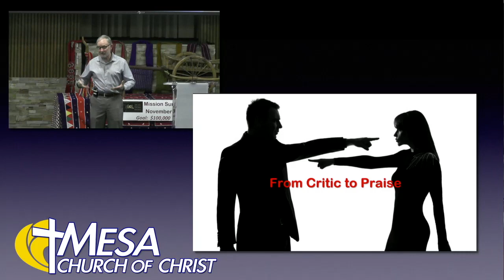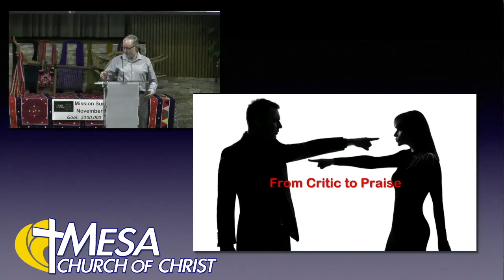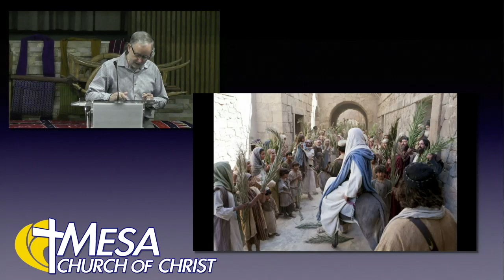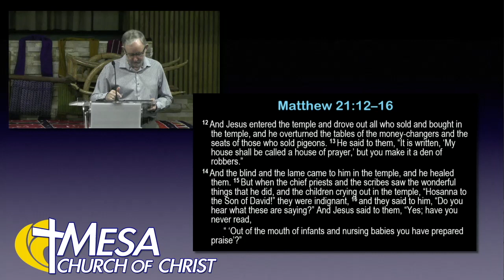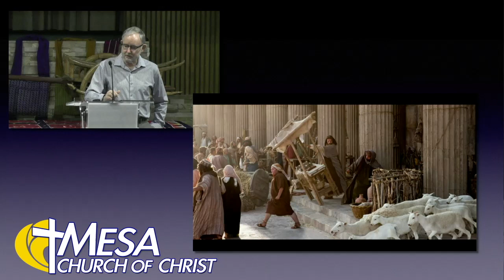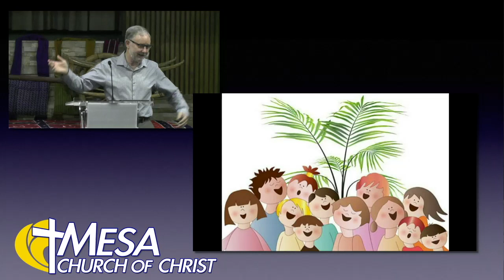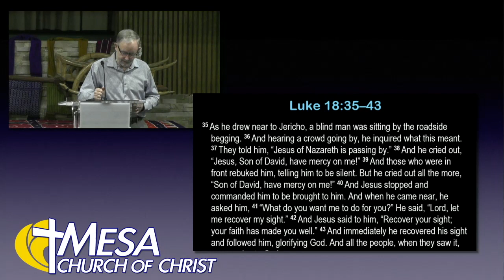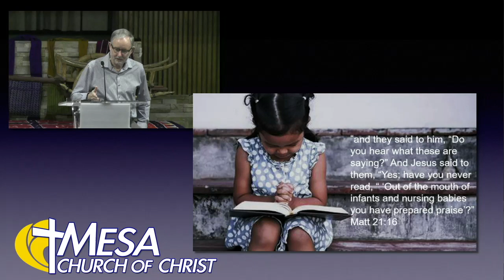From Critic to Praise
What does it take to get to praise? We believe all the bad stuff. All the criticism and complaints. We all know if we really want to get action from someone we complain. The squeaky wheel syndrome works well. But how do we not treat God like just someone we complain to? How do we treat him with praise?